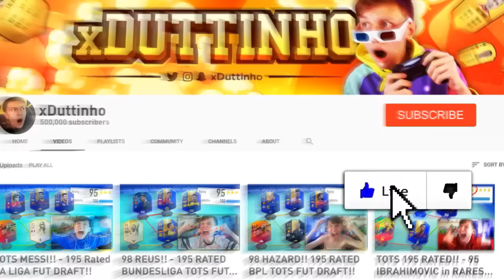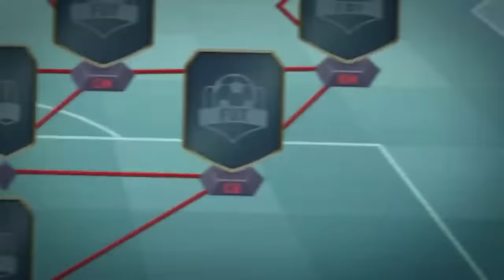199 RATED!! GREATEST FUT DRAFT IN FIFA HISTORY! (FIFA 19)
199 RATED FUT DRAFT (FIFA 19) Breaking W2S Plays (wroetoshaw) Miniminter & Anesongib best fut draft ever! ft 194 rated, 195 rated & 196 rated fut draft!

Kids watch this!

Title:
199 RATED!! GREATEST FUT DRAFT IN FIFA HISTORY! (FIFA 19)